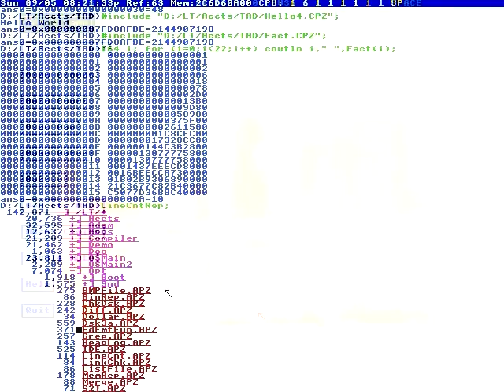Striking revelations and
In this economy."
EDWARD SMYTHE: Okay.